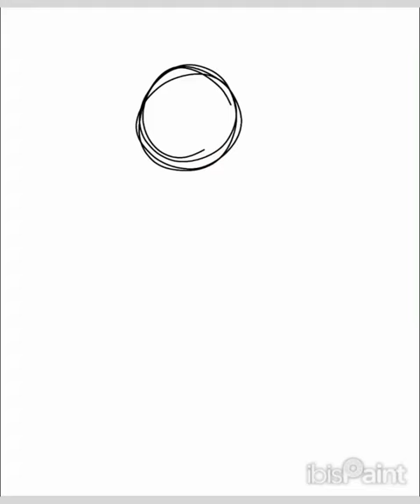katsumi art shorts edit shorts